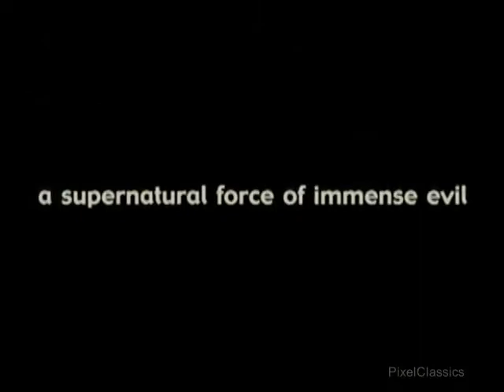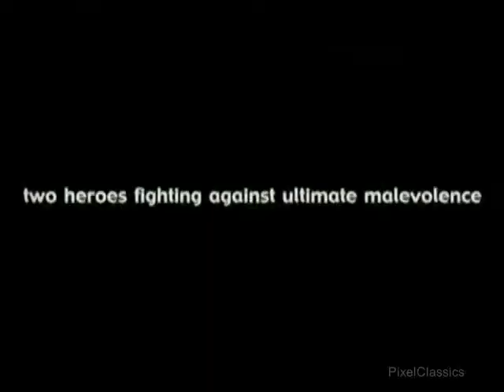Curse The Eye of Isis # Trailer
↓↓↓↓↓↓↓↓↓  To Buy or Download Please Visit Links In Blow  ↓↓↓↓↓↓↓↓↓

Strange things are happening at Great Britain’s museum of natural history in 1890. A gang of ruthless thugs has broken into the establishment, the Eye of Isis Egyptian statue has been stolen, and a mysterious fog has overtaken a number of areas of the museum killing and transforming all it comes into contact with.

In this survival horror game you will be playing as museum curator/archeologist Victoria Sutton and her childhood friend Darien Dane, you’ll have to fight the various beings and entities created by this fog. You'll spend considerable time in the museum, take a steam train to the coast and travel the seas in a huge cargo ship before finally entering the pyramid tomb where you must find and destroy the source of this ancient evil.

Origin Zone :

Step 3 - Buy This Game or Install : Not Available

Uplay Zone :

Step 2 - Buy Key Access Uplay : Not Available

APPS :

windscribe VPN:
Step 1 :

Game Links :

Note : Before Download

If Size is Above 700 MB You're Required to Create a MEGA account to get 50 GB FREE* storage in this

Download Game zippyshare Link : Not Available
Download Game   usenet  Link  : Not Available
Download Game   uptobox  Link : Not Available
Download Game    megaup  Link : Not Available

SYSTEM REQUIREMENTS

MINIMUM:

OS: Windows® XP/Vista/7/8
Processor: Pentium® III 600 MHz
Memory: 128 MB RAM
Graphics: GeForce III or ATI Radeon 9000
Storage: 700 MB available space
Sound Card: DirectX compatible Sound Card
Additional Notes: Mouse, Keyboard